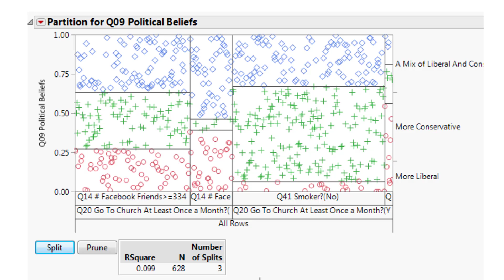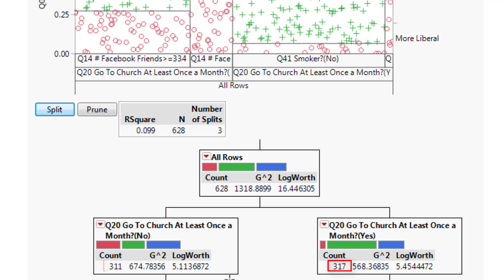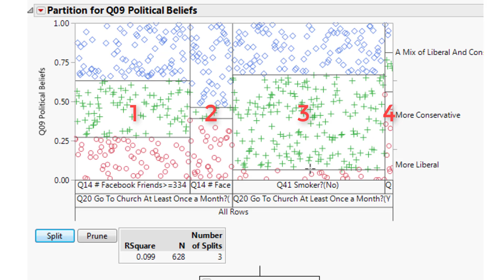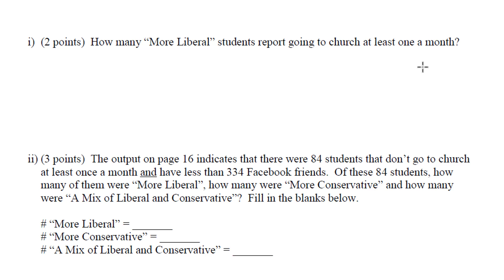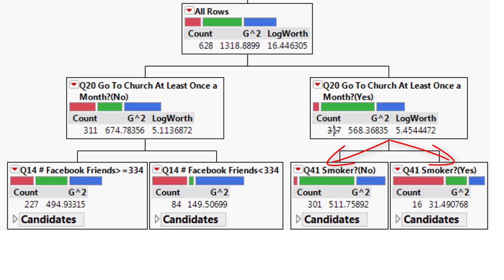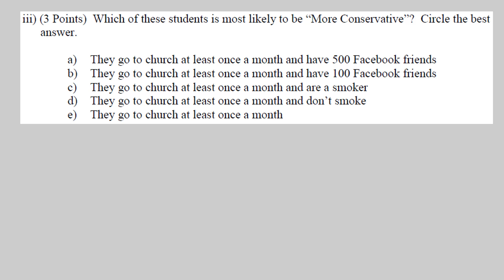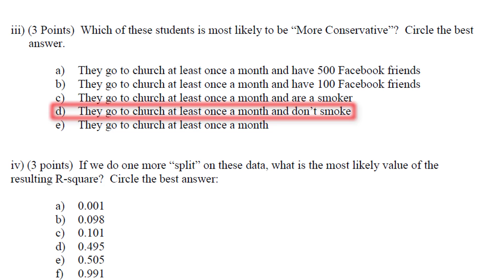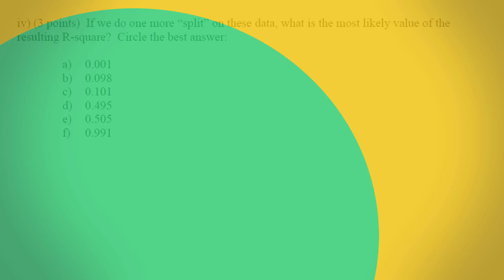Decision Trees - Test 2 Review - Question 15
Question 15 for practice test one.